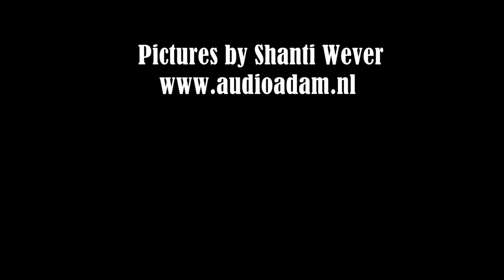Audio Adam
Audio Adam, a rock band from Utrecht and Groningen, accepted an interview with us. This time, I was the journalist and I edited the video. The camerawoman during the interview was Amelia Bueno Timón. This item was made for HanzeMag, the independent publication of Hanze University in Groningen, The Netherlands.